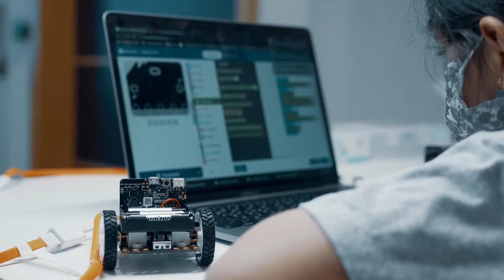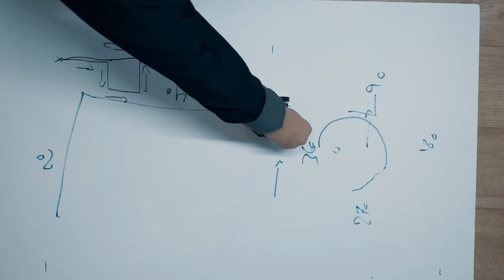أبطال_المستقبل في معسكر طويق للناشئين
في ⁧‫اليوم_العالمي_للإبداع_والابتكار‬⁩ ⁧‫أبطال_المستقبل‬⁩ يبدعون ويبرمجون ويصممون ويعيشون شغفهم التقني في معسكر طويق للناشئين